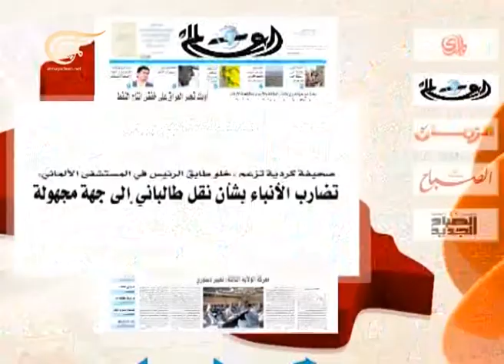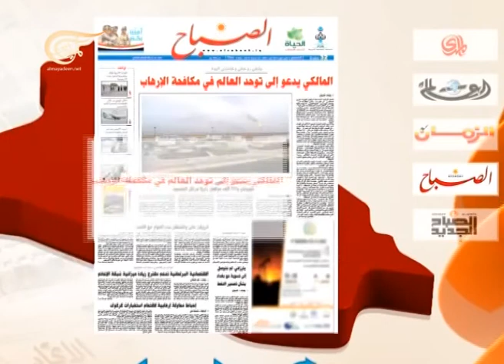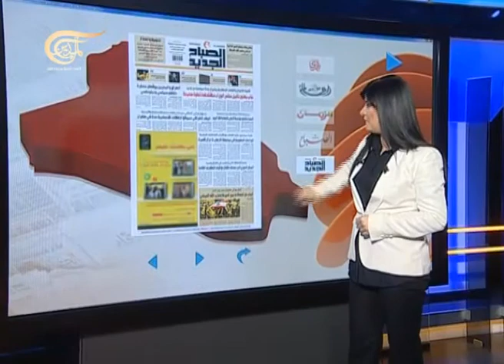نشرة الأخبار العراق ـ سورية - 2013-12-05